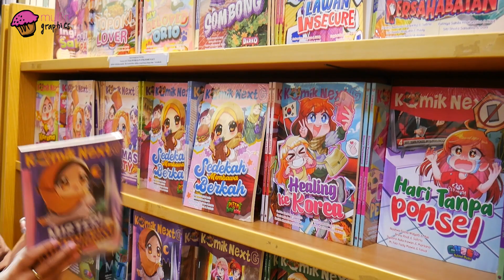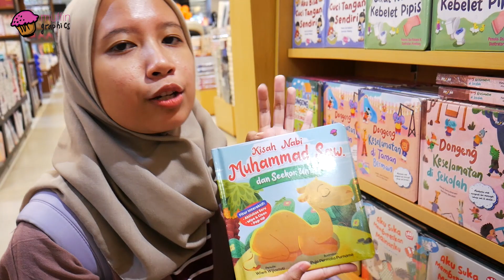Serunya Gramedia Cibinong Bogor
Teman Muffin, kakak kemarin sempat jalan-jalan ke Bogor dan sekalian mengunjungi ke Gramedia yang ada di Cibinong. Gimana ya keseruan di sana? Tonton sampai habis, ya!